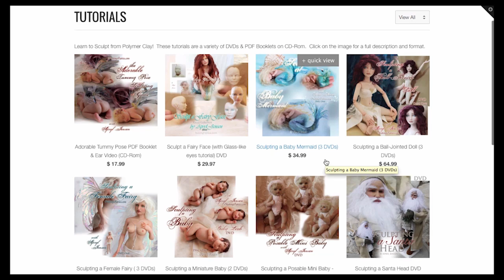Photo Progression & Face Paint - ArtDolls.com, MakingFairies.com & SculptUniversity.com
Sign up for our free newsletter and enjoy new tips and tricks brought to your email weekly.

Sculpting Supplies and Instructional DVDs can be found at ArtDolls.com, and SculptUniversity.com